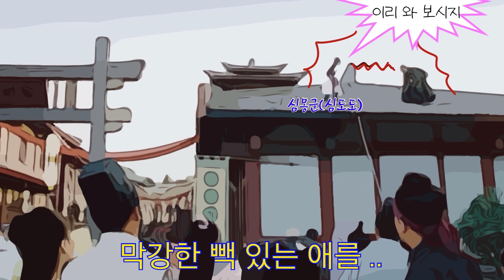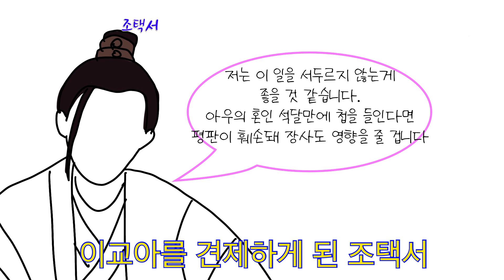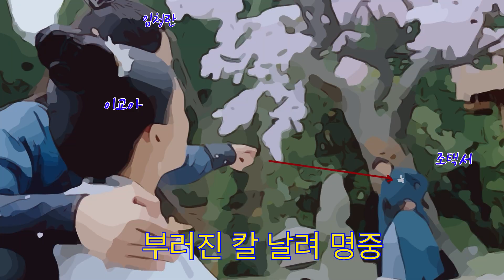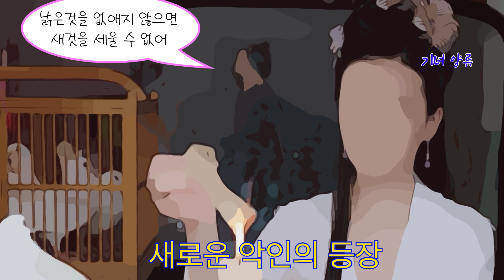[봉군정당시 리뷰]클리셰를 갈아 넣은 짧은 드라마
주려람,황천기 주연의 봉군정당시 리뷰입니다.
어린시절 기억을 잃고 사부에 손에서 자란 심도도는
유주성 최고미남 임청란과 돈 때문에 신분을 속이고 결혼 하게 되는데,
본캐와 부캐를 왔다갔다 하는 임청란과 함께
조택서와 이교아에게서 임가를 살리기 위한 심도도의 고군분투를 담은 내용입니다.

클리셰 드라마다 싶을 정도로 짧은 회차에 다 집어 넣은 느낌입니다.
련련강호도 생각나고, 이 드라마 저 드라마 믹스한 느낌이랄까...
배우들이 어린지 .. 단 한번의 키스신이 나오지 않습니다.
넘어지면서 입술 닿는 장면도 뒷통수만 화면에 잡히니 진짜 닿았는지 알 수 없고..
전개 빠른데도 어쨌든 내용이 이어지는 참 신기한 드라마예요 ^^
회차도 짧지만 방영 시간도 짧아서 그냥 머리식히며 보고 있기 좋더라고요.

연말이라 바쁘시죠?
얼마 안 남은 2022년 알차게 보내시길 바래요 ^^